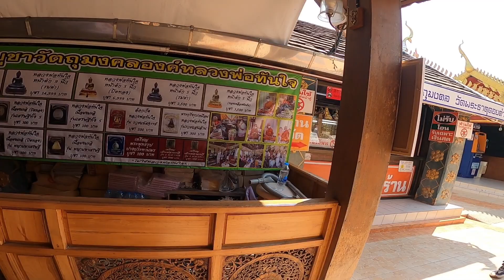ไปแก้บนวัดพระธาตุดอยคำ จ.เชียงใหม่ EP.223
หลังจากบนไว้เมื่อ4ปีก่อน พึ่งมีโอกาสได้ไปแก้บน